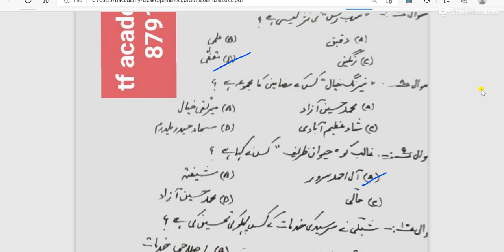AMU MA urdu question paper 2022 with official answer key II AMU MA urdu paper 2022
AMU MA urdu entrance paper 2022